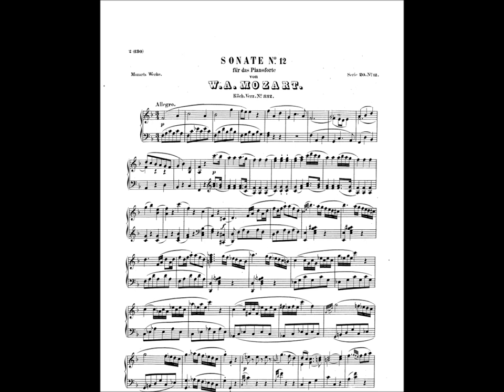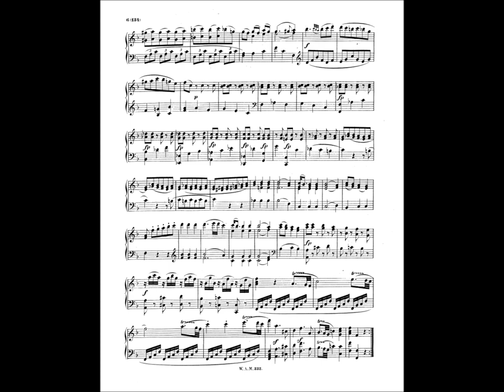Mozart - Sonate in F KV332 - Allegro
An old favourite of mine.